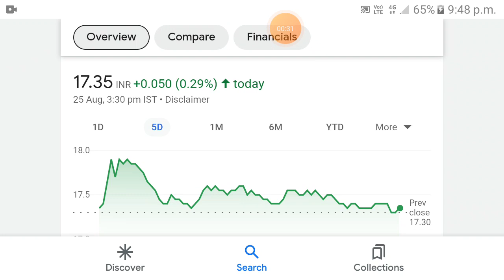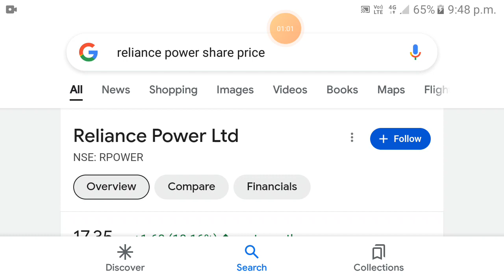Reliance Power share | reliance power share latest news